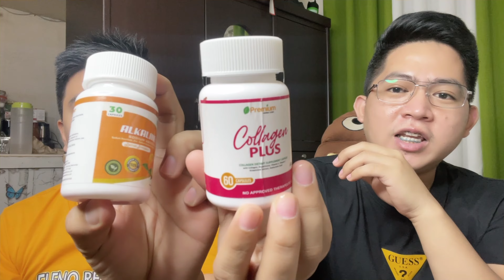PREMIUM HERBS CORP COLLAGEN PLUS AND ALKALINE C+